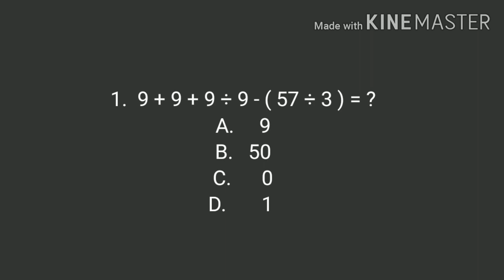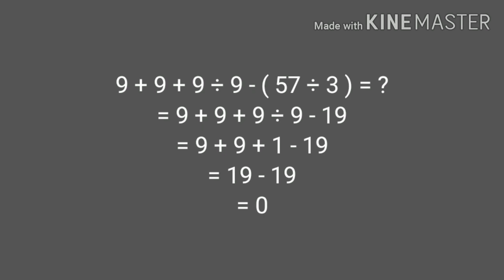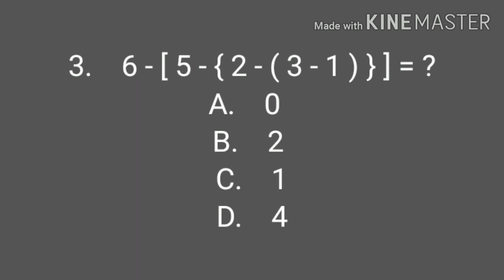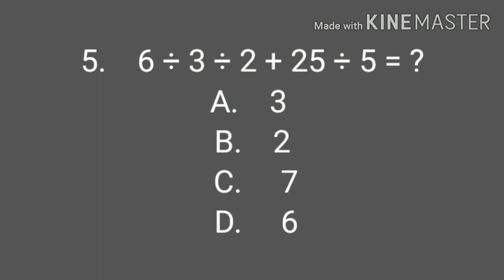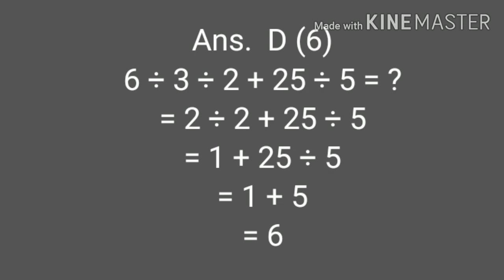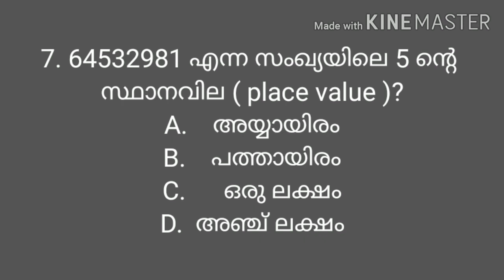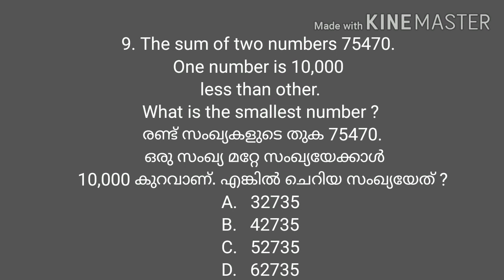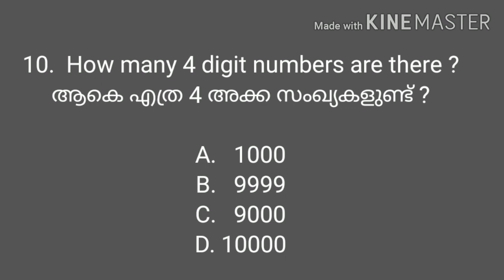NMMS 2 NUMBERS & FOUR FUNDAMENTAL OPERATIONS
PROBLEMS SOLVED USING BOADMAS RULE